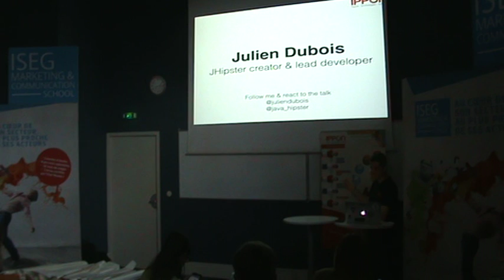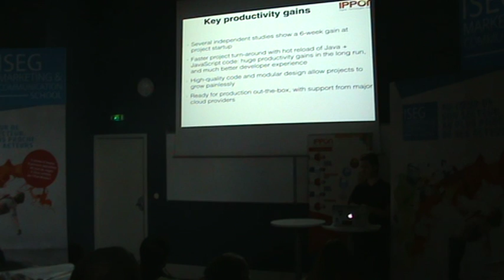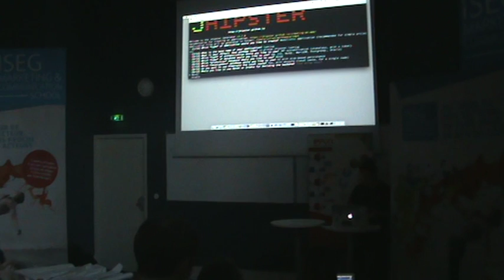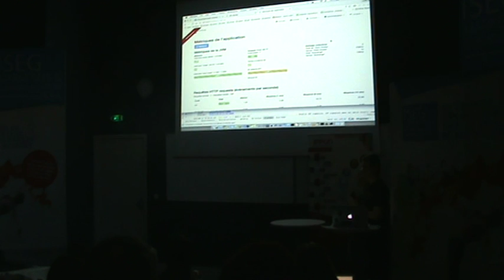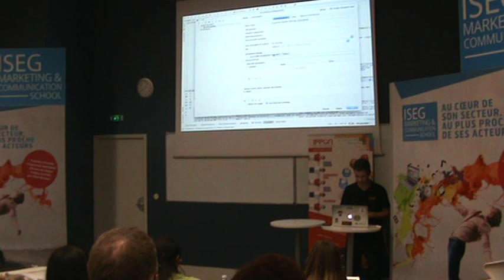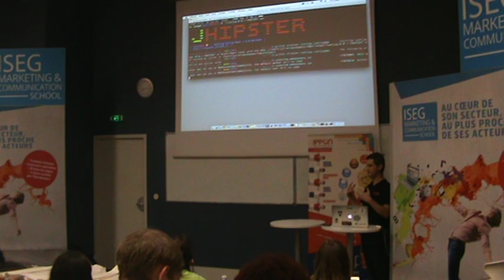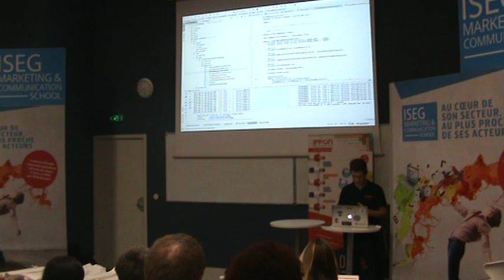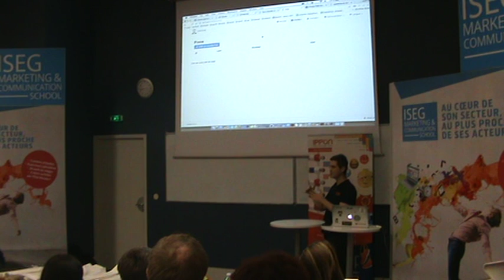LyonJUG 15/09/2016 JHipster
Par Julien Dubois